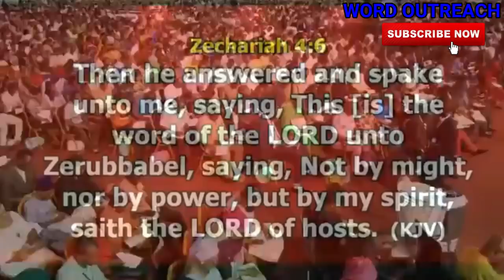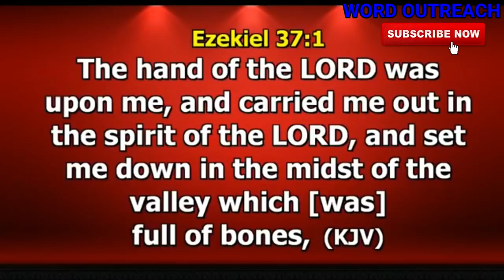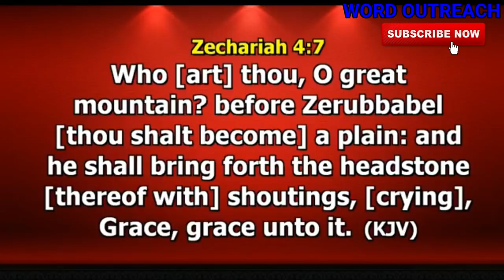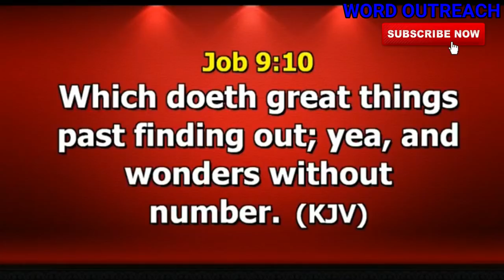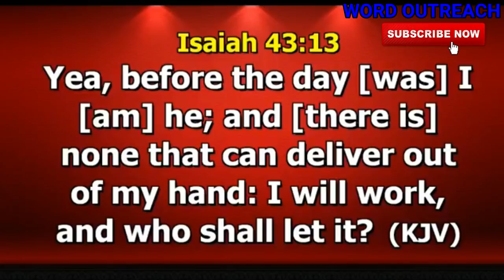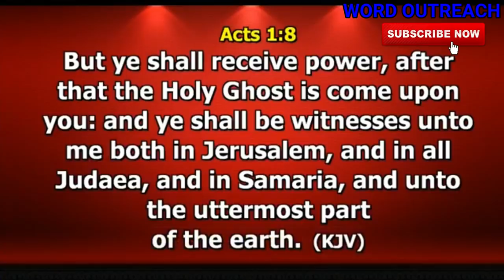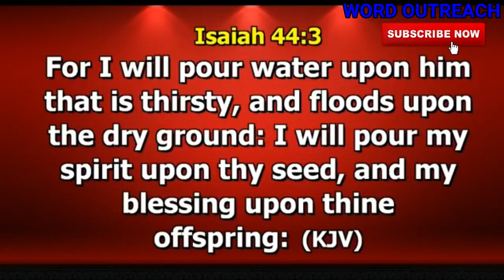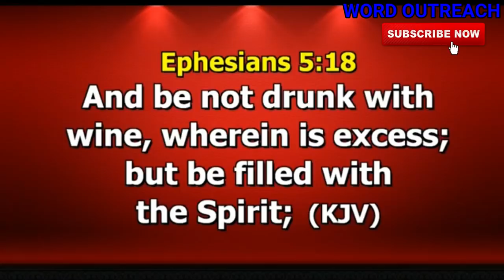THE MOVE OF THE SPIRIT OF GOD by DR PAUL ENENCHE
MOVE OF THE SPIRIT OF GOD by DR PAUL ENENCHE

1) This video or audio has no negative impact on the original content
2) This video is for teaching purposes only
3) I only used bits and pieces of videos to help with the story where necessary.